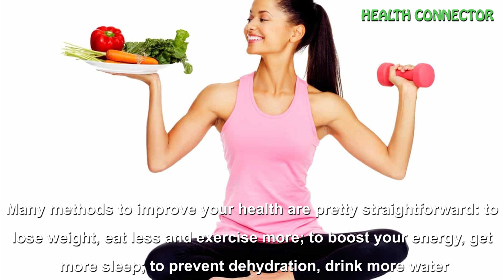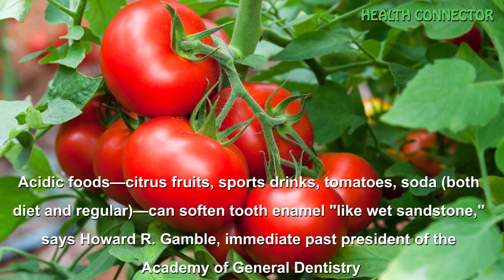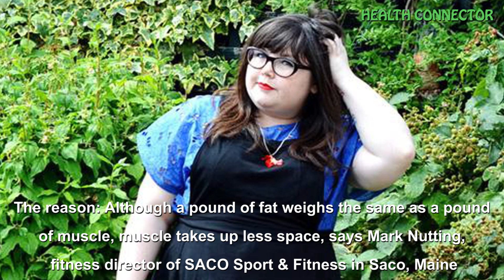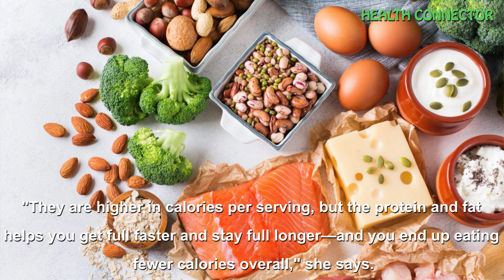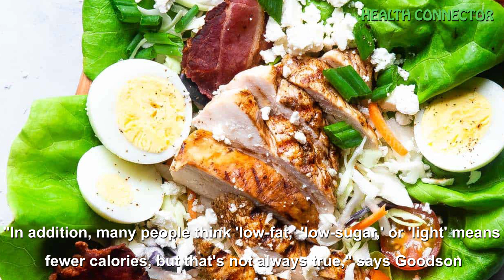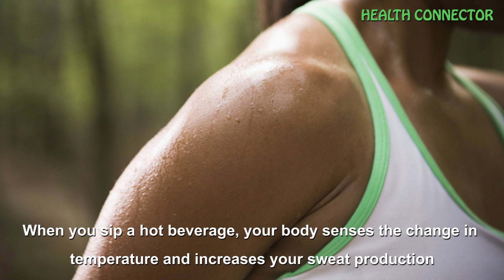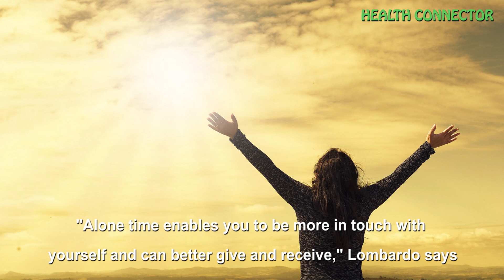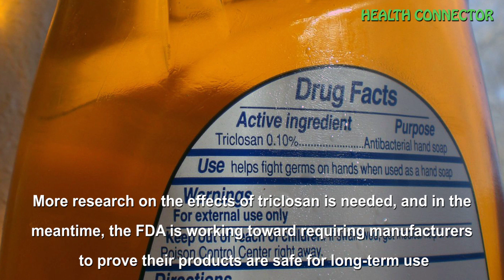12 Strange-But-True Health Tips | HEALTH CONNECTOR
12 Strange-But-True Health Tips